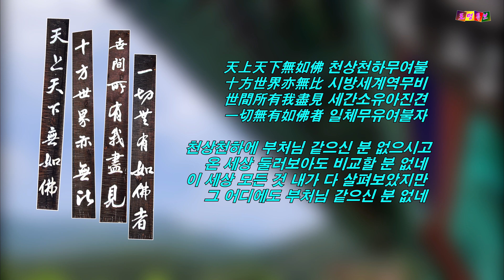[ridding] 신비로운 호랑이 형상 백화산 반야사 - 명품절경 달도 머물다 간다는 월류봉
❖ 라이딩 일시 : 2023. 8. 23(수)
❖ 즐겁게 봐 주시고 구독 꾸~욱 부탁해요